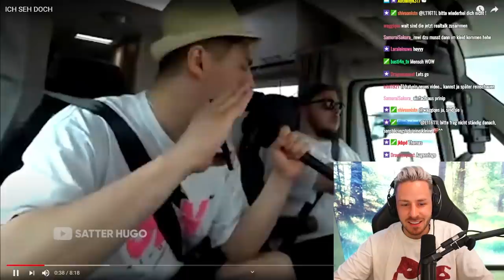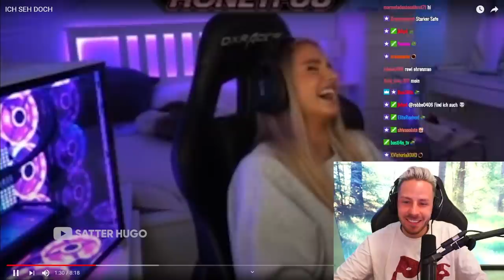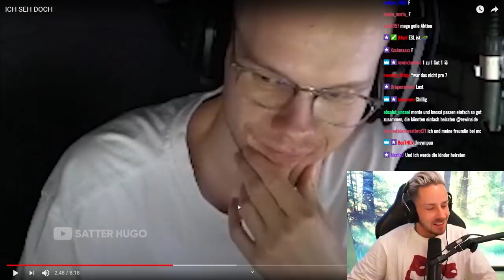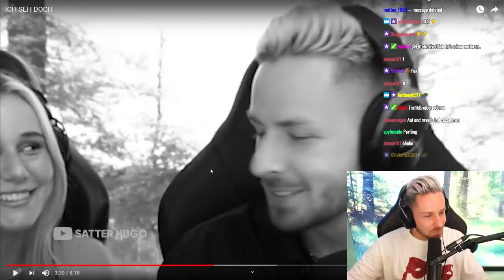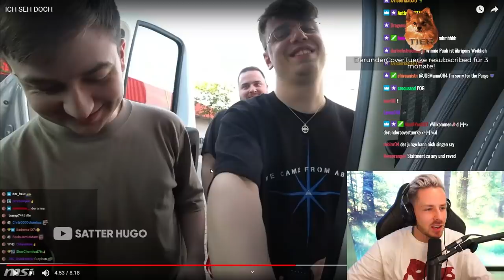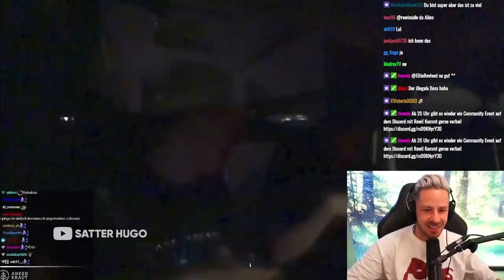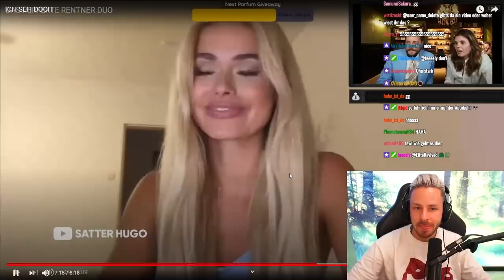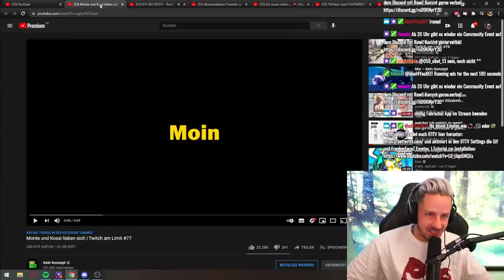Reaktion auf ICH SEH DOCH von Satter Hugo